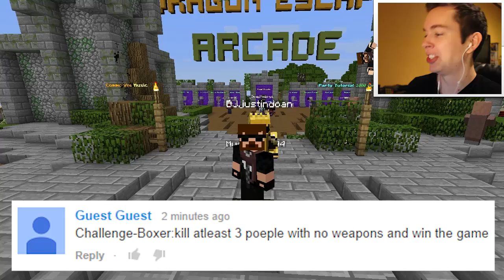CHALLENGE ACCEPTED! #54 [BOXER]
Today in this episode of Challenge Accepted Parker is challenged with having to kill three people in one game with his fists, and then win the game. Its quite a challenging challenge if I say so myself.

Challenge Accepted is a series where I am challenged by one of the viewers to compete a task. It is usually on the Minecraft Mineplex Survival games but I accept any Mineplex mini-game.

Parker_Games
Minecraft
Mineplex Official